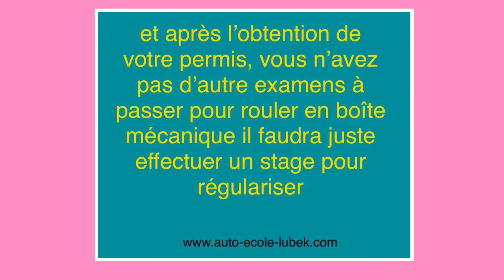le permis boîte automatique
c’est plus simple,  c’est plus rapide,  pas besoin de repasser un examen complémentaire, Si vous devez à nouveau rouler avec une voiture en boîte automatique il suffira simplement d’effectuer une formation  de sept heures après votre permis et c’est tout